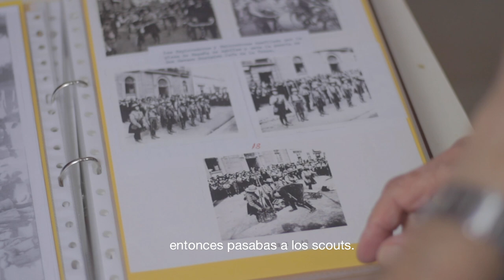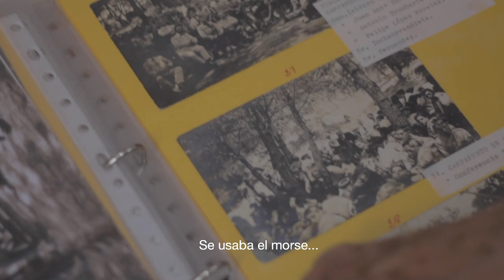Historia de los Exploradores. Parte 1: Felipe López. Capítulo 1.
Documental "Historia de los Exploradores". Parte 1: Felipe López. Capítulo 1. Ingreso en los scouts de Felipe López y situación del escultismo entonces.

Gracias a Felipe López, ya en el eterno campamento, y a su familia por la disposición y la ayuda.

Federación Scout de Exploradores de Murcia.